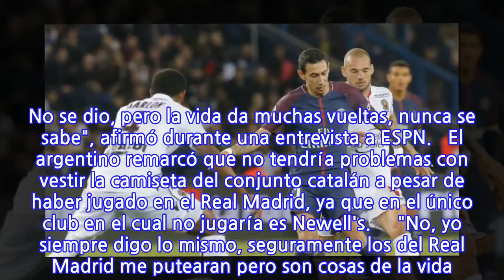Di Maria acepta que pudo jugar con el Barcelona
Ángel Di Maria, mediocampista de la selección de Argentina y del PSG, aseguró que no le cerró la puerta al Barcelona y pudo jugar con el conjunto blaugrana.    "Estuve cerca de ir y lejos a la vez. Es difícil poder llegar a esos clubes, pero la esperanza nunca la perdí y siempre estuve tranquilo. No se dio, pero la vida da muchas vueltas, nunca se sabe", afirmó durante una entrevista a ESPN.   El argentino remarcó que no tendría problemas con vestir la camiseta del conjunto catalán a pesar de haber jugado en el Real Madrid, ya que en el único club en el cual no jugaría es Newell's.     "No, yo siempre digo lo mismo, seguramente los del Real Madrid me putearan pero son cosas de la vida. Yo soy hincha de Central y es obvio que no voy a jugar en Newell's. Después en los demás clubes jugaré en todos, porque no soy hincha y siempre digo lo mismo en el equipo donde este siempre dejaré todo por ese equipo", afirmó el exjugador del conjunto merengue.